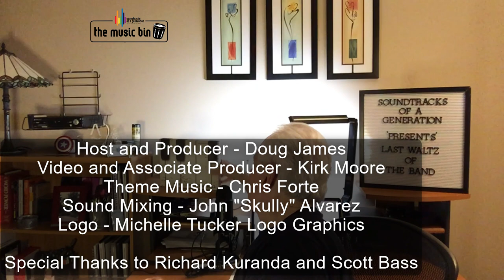The Music Bin Episode 12 - The Music Coalition 2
SoundTracks of a Generation Archive of music

with your host, Doug James

This week, it's another edition of the Music Coalition -- this time we talk to Richard Kuranda, Executive Director at Raue Center For The Arts in Crystal Lake, and Scott Bass, President at Bass/Schuler Entertainment.